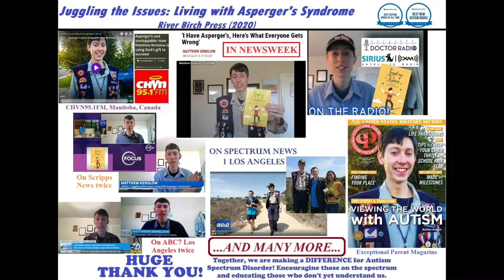The Perils of Autism and Phone Calls (+ A Couple Outtakes) | Autism Awareness AND Acceptance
Hi, everybody! My name is Matthew Kenslow and I am also a royalty-published author of the award-winning book, “Juggling the Issues: Living with Asperger’s Syndrome”, about a firsthand perspective on living with WHAT IS NOW REFERRED TO AS "Autism Spectrum Disorder." I have appeared in Newsweek, Spectrum News, ABC7 LA, Insider, Digital Journal, MarketWatch, iHeart, SiriusXM, and several dozens of other places.
I invite you to check out my book on Amazon, which is being followed by people in every continent, but Antarctica (as far as I currently know...):

If you have Autism, don't allow this label to knock you down to the ground! If I can stick to this life and have hope that I have a purpose, you can too! I never allowed my Autism to have the prerogative to slow me down, insofar of getting my first book published at the age of 23, an Associate of Science in Chemistry, a Bachelor of Science in Biochemistry, a full-math teaching credential from the State of California, piano player, juggler, speaker, professional YouTuber, verified Instagrammer, follower by a million plus people, and more. If I can do that, then what's your excuse? Disability or not, ANYBODY can do whatever they set their heart and mind to do. Thank you for helping me be an encouragement and supporting families around the world with Autism!

In March 2023, the CDC said that the prevalence in 8-year-olds is now 1 in 36. I was called upon to speak for ABC7 Los Angeles, which can be watched

I will not stop doing what I'm passionate of doing, and that is to give back and make sure that Every person - including Every child - in this country and in this world feel belonging, accepted, and acknowledge that they have a purpose in this life and a reason to live!

I invite you to check out my videos on this YouTube channel, share this to encourage a family or someone you know affected by Autism, and, only if you want, subscribe.

Also, I invite you to check out my Facebook page for the book

Thank you for helping me be an encouragement and supporting families around the world with Autism!!